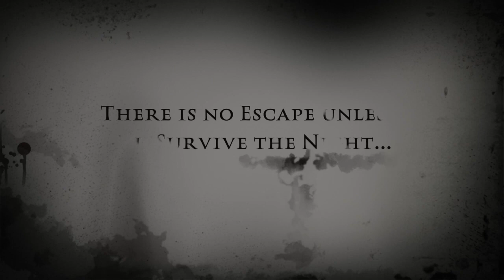Happy Halloween from JadensWorld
Hi guys welcome to JadensWorld. Kids love any excuse to play party games - and so they should!. Even if you are not having your own Halloween party, perhaps you can get a group of friends around to dress up and play some Halloween party games? And if you are having a Halloween party, there are some great ideas here for you!

We are a family fun channel. We post videos about stuff that my kids wants, places we all want to see and even stuff that I their mom would like to share with you. Jaden and his sister Samantha loves toys like any other kids out there. They also loves to travel and sharing with you all the places that they have been too.